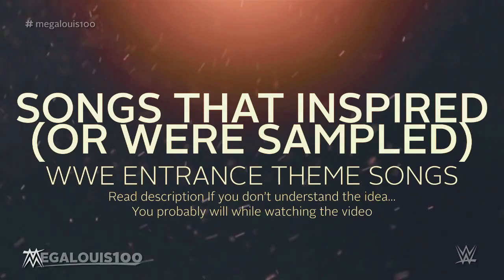Songs that inspired or were sampled in WWE Entrance Theme Songs, part 1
New series!!
How can I explain this...You know when you don't have original ideas to do something creative? Yeah, that's exactly what happens here. Jim Johnston nor CFO$ listened to other songs seeking inspiration to create themes for superstars or shows. For real, I DON'T KNOW HOW TO EXPLAIN THIS lmao...but you probably understood what I was reaching for while watching the video xD